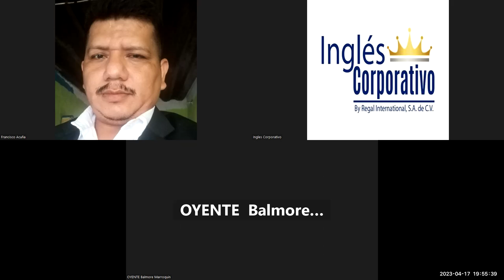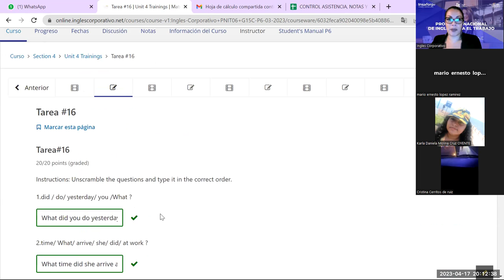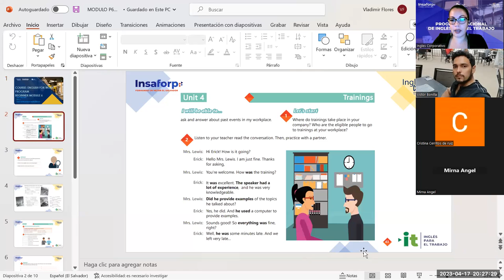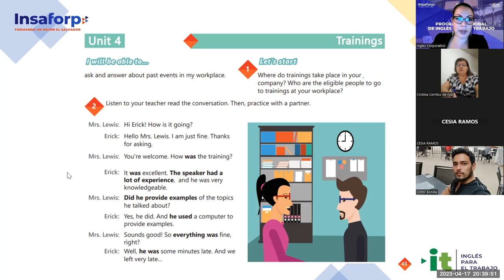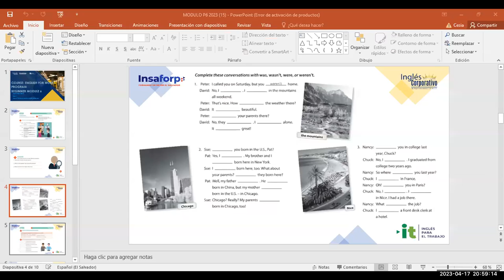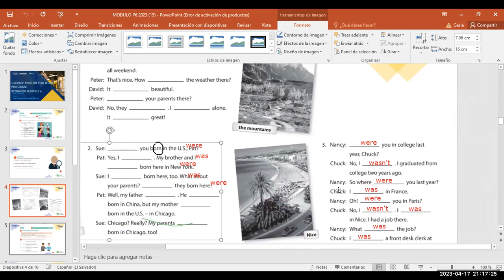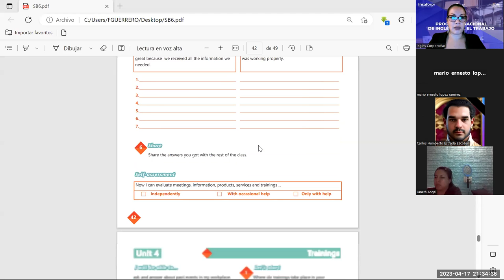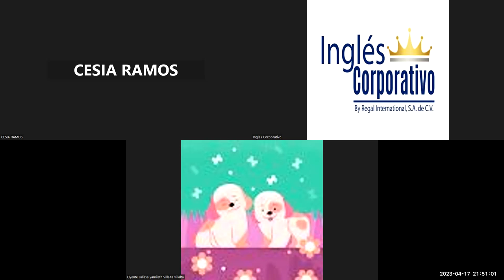Session 18-17-04-2023-29750-8048-0043/2023-Guerrero-How to use the verb be in the past.